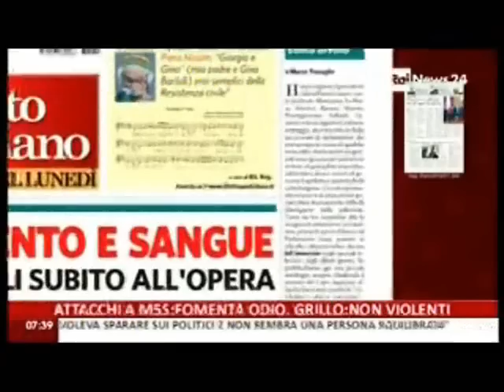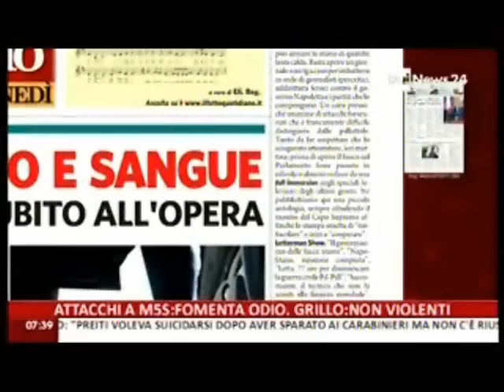CaterpillarAM a RaiNews24 29 aprile 2013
Questa mattina mi sono svegliata, di Natascha Lusenti
29 aprile
Questa mattina mi sono svegliata e ho guardato fuori dalla finestra per vedere se pioveva ancora. Ieri, nel tardo pomeriggio, a Milano c'è stato uno di quei temporali che mi piacciono tanto, per il rumore che fanno e per l'odore che spargono nell'aria. Un temporale autunnale, fuori stagione, tanto che mi è venuto freddo e mi sono messa le calze. Ho condiviso la gioia per la pioggia con i miei amici di facebook e un paio d'ore dopo ho acceso la tivù per guardare il telegiornale che era già cominciato. Il servizio in onda era quello sui due carabinieri feriti davanti a Palazzo Chigi. La voce del giornalista dice: lesioni gravi al midollo spinale, rischia la paralisi, se si salverà. Poi dice: nella mattinata Giangrande aveva scritto sulla sua pagina facebook: "Oggi grande giornata di sole". Stavo passando da una stanza all'altra e mi sono bloccata. Avevo appena saputo che il brigadiere e io, ieri, abbiamo condiviso un'emozione legata al clima. E mi sono guardata com'ero: in piedi sulle mie gambe, intere e operative. E mi sono detta che lui, forse, in piedi e con le gambe intere e operative non ci starà più. Il giornalista ha aggiunto che quell'uomo due anni fa ha perso la moglie, dopo una lunga malattia. Allora ho pensato che certe notizie ci colpiscono più di altre anche solo perché ci fanno riconoscere improvvisamente simile un estraneo, fosse solo per un piccolo gesto come quello di dire: mi piace il tempo che c'è oggi nella città dove sono. Non posso fare niente per quel carabiniere che lo faccia stare meglio. Posso solo dirgli che ieri l'ho sentito fratello in questo mondo dove niente ci è dovuto, anche se noi continuiamo a fingere di non saperlo.